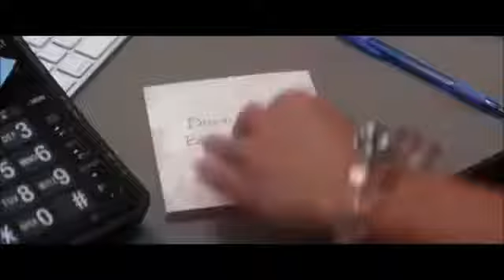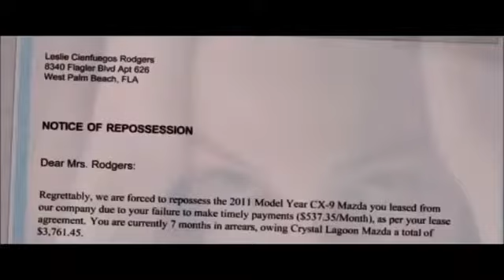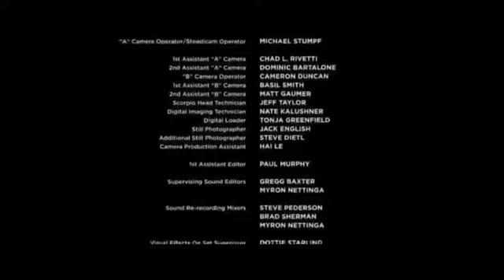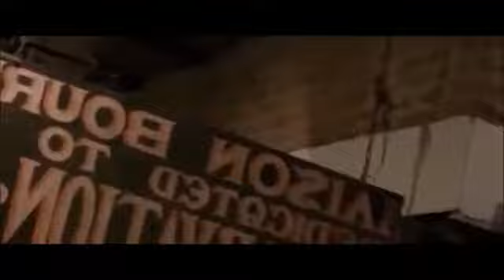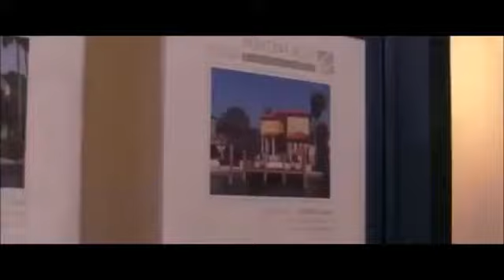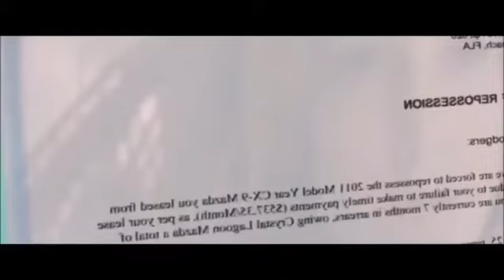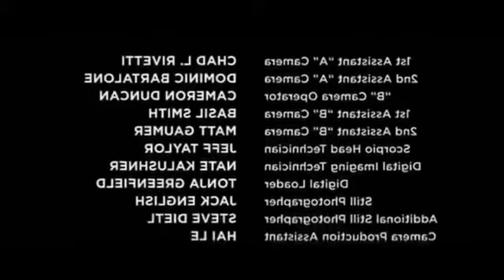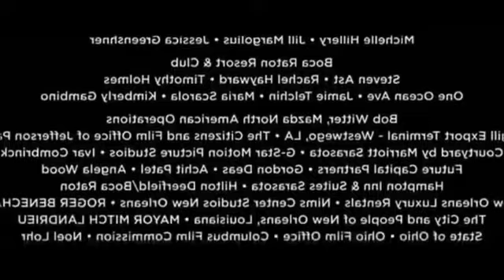HANYA BELIAU YANG BISA TELANJANGI J-LO